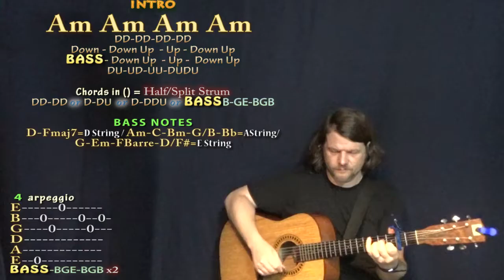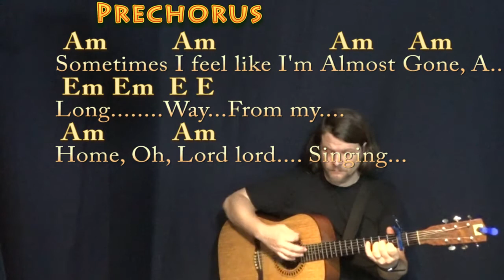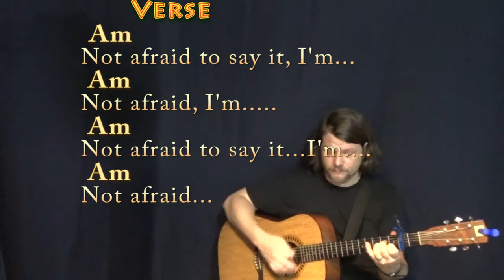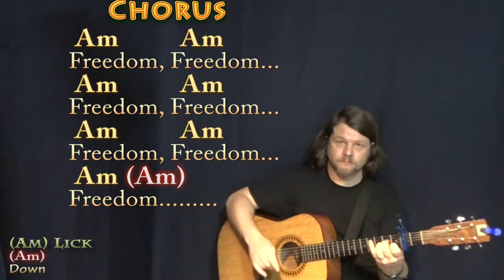Freedom (Richie Havens) Guitar Lesson Chord Chart with Chords/Lyrics - Capo 2nd Fret